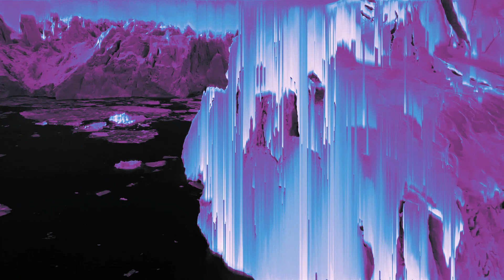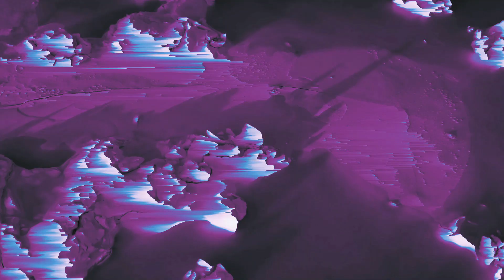QaaNaaQ "Yes Please"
From QaaNaaQ Debut Ep “Must be Right”

Written and produced QaaNaaQ
Visuals & Design Akasha Visual Art
Recorded at Experimental Studios
Mix and Master Riccardo Mazza

Support QaaNaaQ